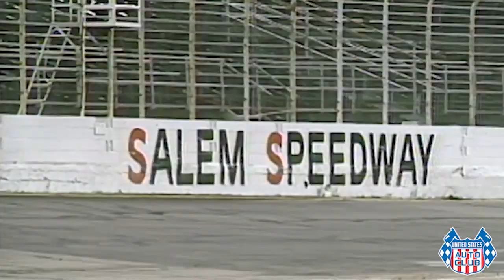Salem Speedway: History on the Hills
The high banks of Indiana’s Salem Speedway have sure seen its share of racing heroes over the years.  From the smoking right rear of six-time Salem USAC Sprint winner Parnelli Jones to the man who could wheel anything in Mario Andretti, seen here in a lighter moment with Johnny Rutherford.

From the memorable dominance of Rich Vogler to the Sprint/Midget doubleheader sweeps of teenage sensations Jeff Gordon and repeated again by USAC legend Bryan Clauson in 2006…

Winning just once at Salem is an effort noteworthy of celebration; it’s no small feat.  The Joe James/Pat O’Connor Memorial has provided that stage for over six decades, and perhaps no achievement of sustained success in the event is comparable to the four-straight wins by Pancho Carter between 1974 and 1977.

This Saturday night, under the lights of Salem Speedway, another present-day racing hero has an opportunity to equal that mark in Kody Swanson, winner of the event in 2016, 17 and 18.  Kody has already cemented himself as a Salem dominator.  Anyone who can tame the banks year-after-year is elevated into another stratosphere.  Always has, always will, no matter the era.